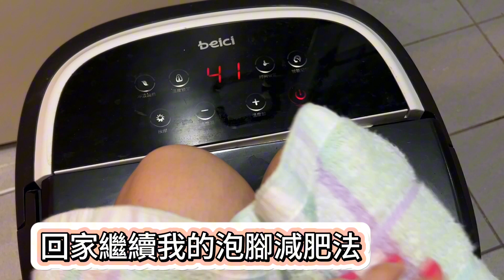【減肥日記】 挑戰15天瘦十斤Day3💜｜颱風天不是世界未日吧｜香港市況｜去了一家讓我們不敢動的餐廳｜香港女生日常VLOG ｜🔸 EP45🔸 《艾琦遊 iktravel》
颱風不是世界未日吧
什麼都沒有了
今日的減肥早餐也是麥皮
經過昨天的珍珠奶茶
跟日式炒麵
還有大阪燒的試煉也沒變胖
我今日還是乖一點
早餐跟午餐食清淡點
午餐吃了點湯渣
有螺頭
喝了兩碗湯
下午去談合作
雖然是三號風球
晚餐去了一家中東餐廳吃飯
串燒跟牛肉
吃飽了的時候
外面還是風平浪靜
決定去DONKI買東西
貨架都被清空了
平時很多貨牛扒也沒了
很多人在排隊等付款
回家繼續我的泡腳減肥法

✨✨《艾琦 Youtube 影片錄》✨✨
EP05🔸【 三星 S20Ultra 開箱 】
EP10🔸【Cover Rap Song】
EP11🔸【 香港打卡位 】蝶豆花園 💜
EP12🔸【教你如何取得👅食TEA優惠】